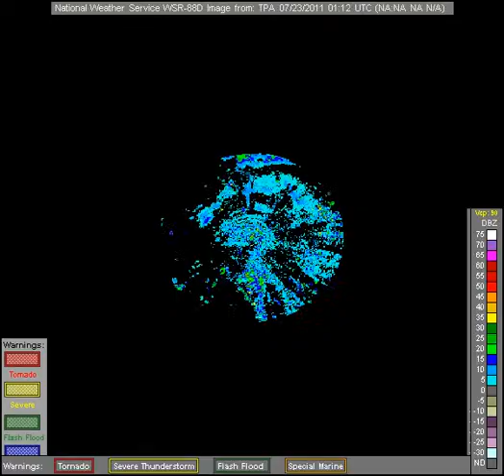noaa radar TPA 2011-7-23